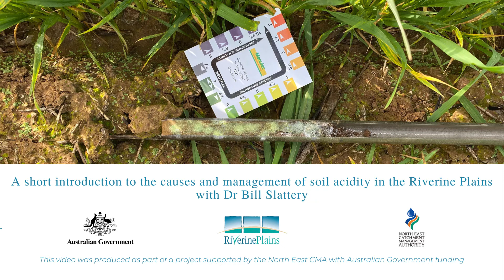The causes and management of acidity in the Riverine Plains with Dr Bill Slattery.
Dr Bill Slattery talks about the causes and management of soil acidity in the Riverine Plains in this short video made as part of a project supported by the North East CMA with Australian Government funding